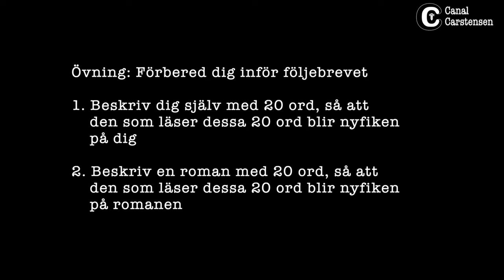Romanskrivarskolan #71: Lär dig skriva följebrev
Många hör av sig till mig och frågar hur de ska skriva följebrev, alltså det brev som följer med romanen när den skickas till förlag. Så i den här videon delar jag med mig av några basala tips. Plus att ni får en övning förstås.

Nyckeln för att skriva ett lyckat följebrev är att intressera läsaren för romanen och förstås se till att läsaren blir intresserad av dig. Därför bör du vara kärnfull och relativt kortfattad.